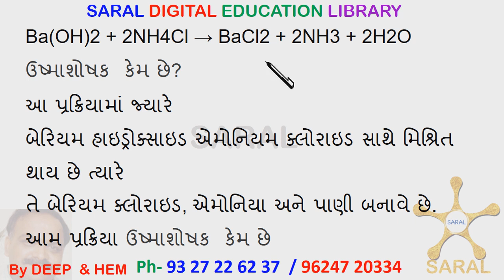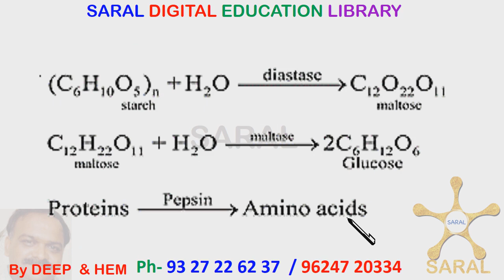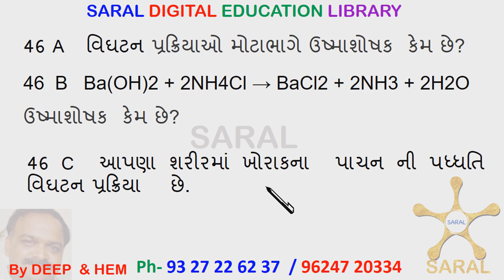46 CH 1 10 SCI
22 SAMIRPARK
SUBHANPURA VADODARA -UTRAJ
સરલ શિક્ષણ તમારા હાથમાં
 સરલ શિક્ષણતમારા આંગળીના ટેરવા પર
 સરલ શિક્ષણ તમારી ગતિ એ
 સરલ શિક્ષણ તમારા સમયે
 સરલ શિક્ષણ વધુ સ્વતંત્ર